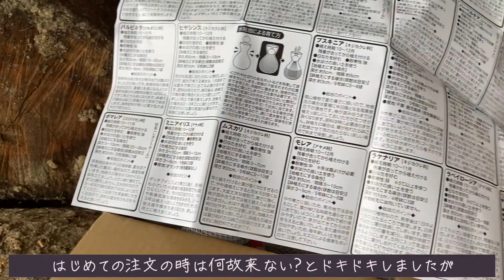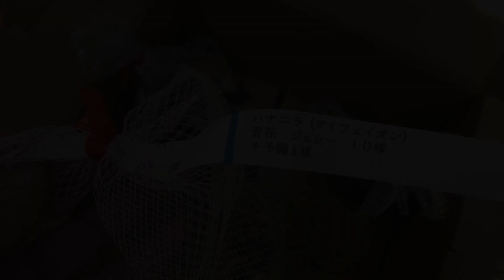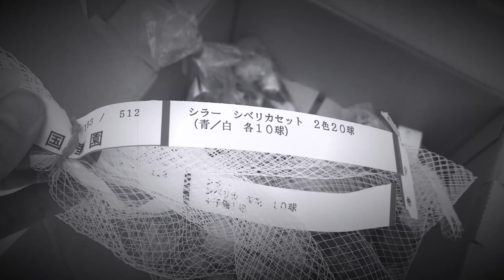≪秋植え🌱最終作業≫オススメ！植えっぱなし球根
こんにちは＾＾山の麓のみしぇるです。朝晩の空気が冬を感じられるようになってきました。今回は春を呼ぶ！楽チンな植えっぱなしで育てられる「球根植物」を厳選してご紹介します。手軽に発芽から開花までを比較的安心して見守れる球根植物。「可愛い春待ち人」をお迎えして一緒に楽しみませんか？